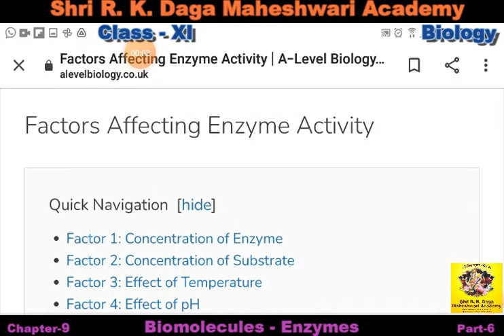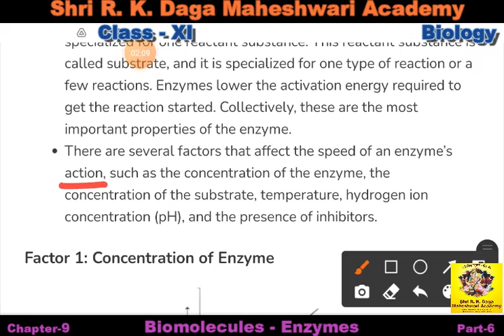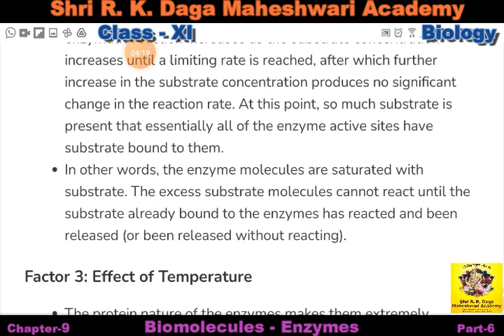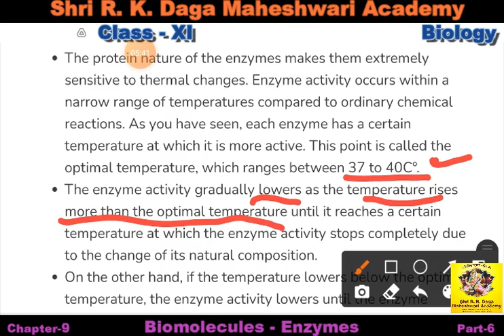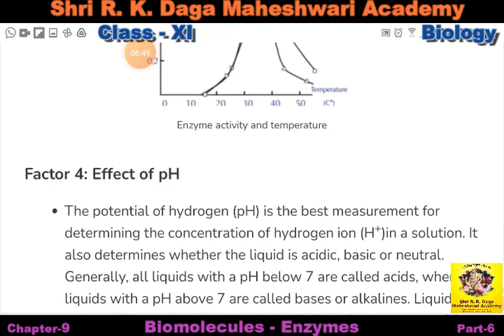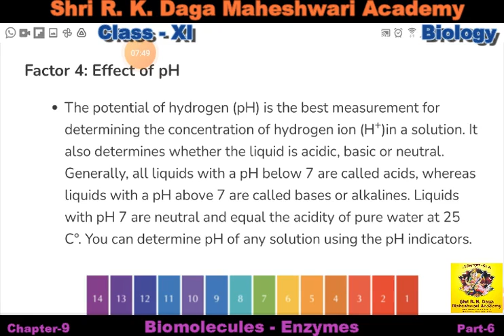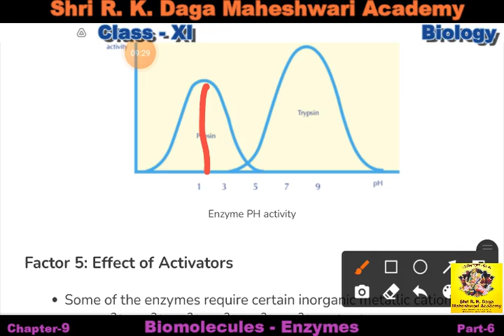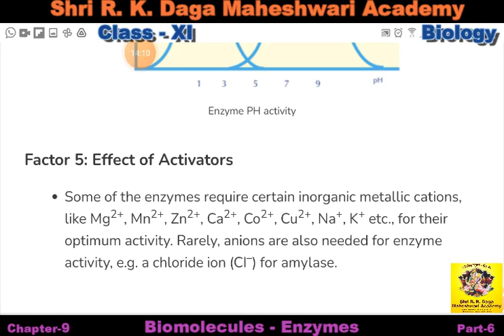Class 11 Biology Ch-9 Biomolecules Part-6